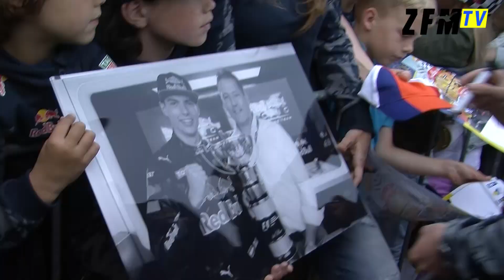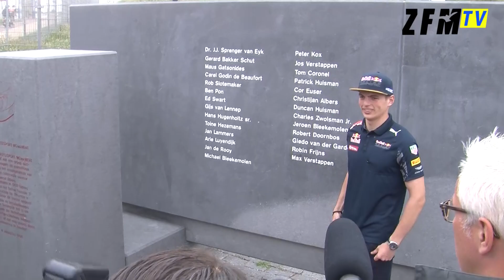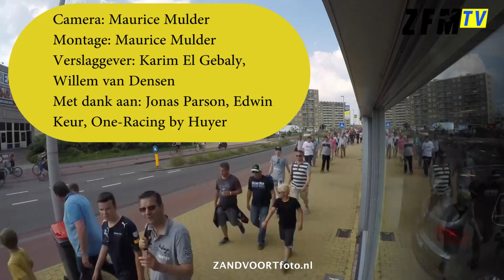ZFM-TV Familie dagen Max Verstappen CPZ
In het weekend van 3-5 juni was de jongste formule 1 winnaar ooit in zandvoort. Niet alleen hij maar ook zijn RB8 F1 Bolide was erbij.